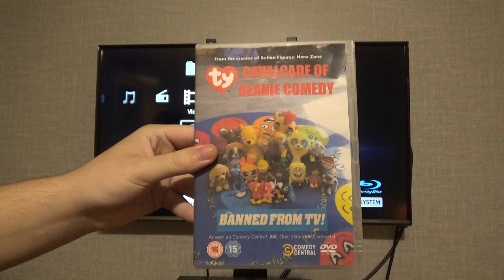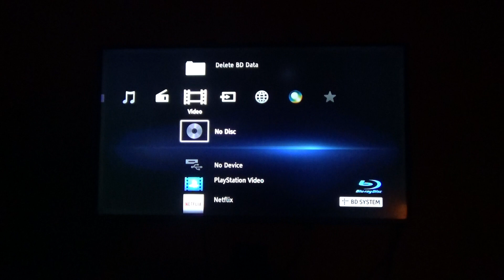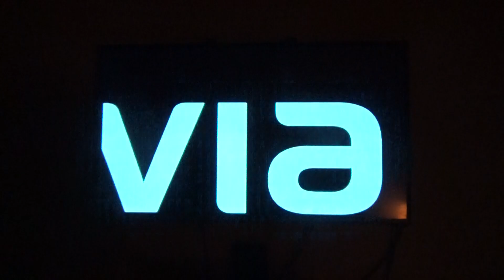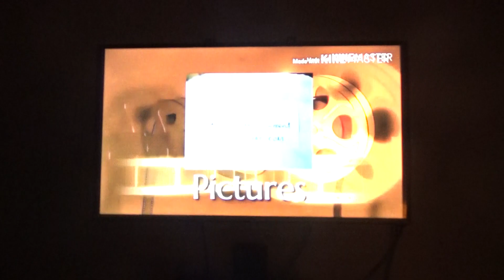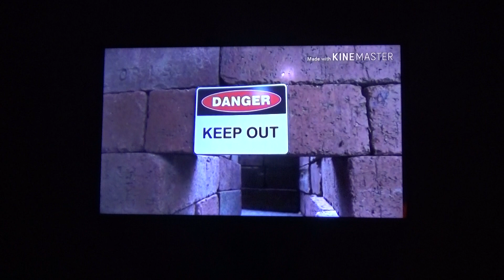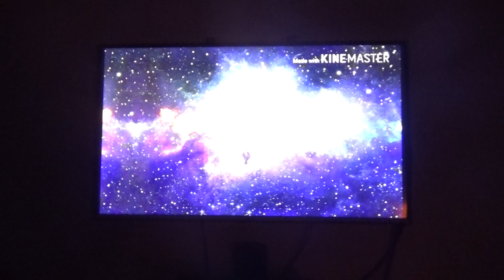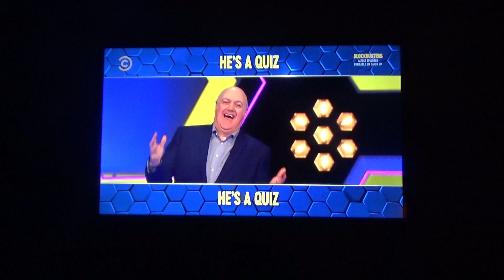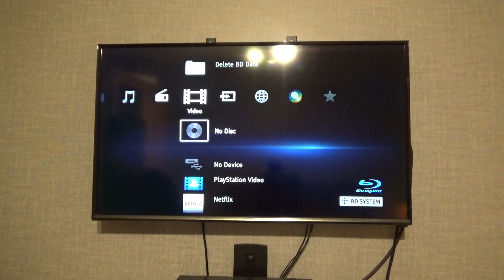Opening to TY's Cavalcade of Beanie Comedy 2019 UK DVD (My second Homemade DVD opening video)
Here's the order:
1. Warning screen
2. Scollay Home Entertainment logo
3. Comedy Central logo
4. Viacom International Media Networks promo
5. Coming Soon to Blu-ray and DVD bumper
6. Donkey Kong Country: Jungle Freeze trailer
7. Malcolm in the Middle promo
8. The FNAF Plush Movie trailer
9. Coming Soon to Cinemas bumper
10. Angry Birds GO!: Speedteam Racing 2: The Final Races trailer
11. Blockbusters promo
12. DVD menu
14. Sony warning screen
15. Title card
16. Episode title card
17. Intro/Start of "Chickens at the Beach and the Park"
That's it.